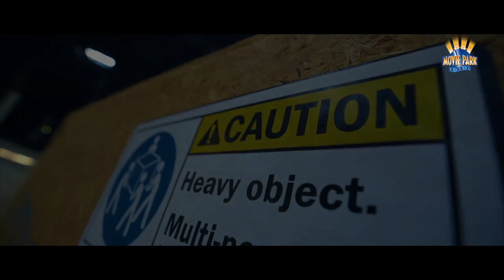Intamin attractie voor Movie Park Germany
In de oude hal waar voorheen attracties als 'Looney Tunes Adventure', 'Ice Age Adventure' en Halloween spookhuis 'Wrong Turn' gaat het Duitse pretpark Movie Park Germany een nieuwe attractie bouwen. In 2021 moet deze nieuwe attractie openen volgens het park uit Bottrop.